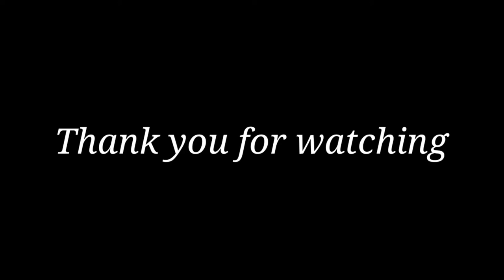How to solve 3 by 3 cube last layer (part 4) Malayalam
My 3 by 3 cube: